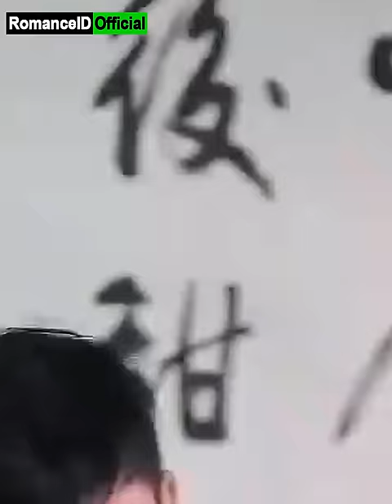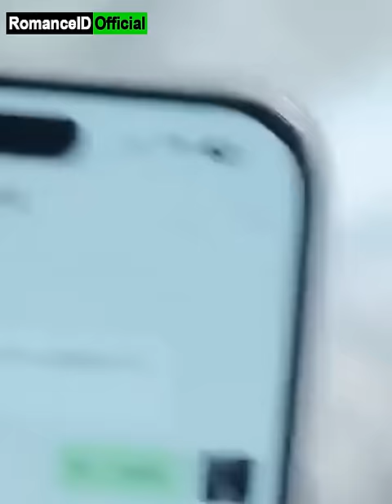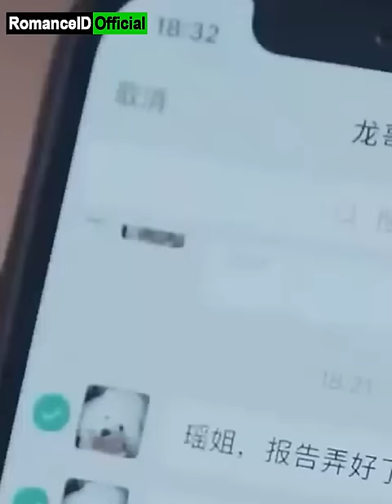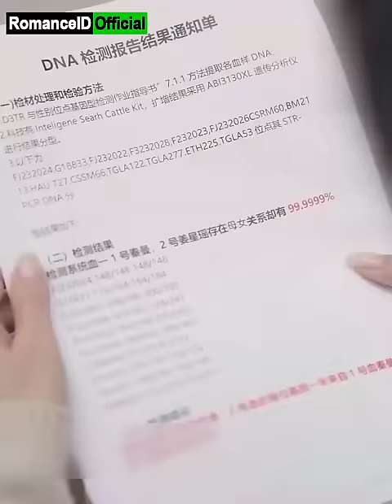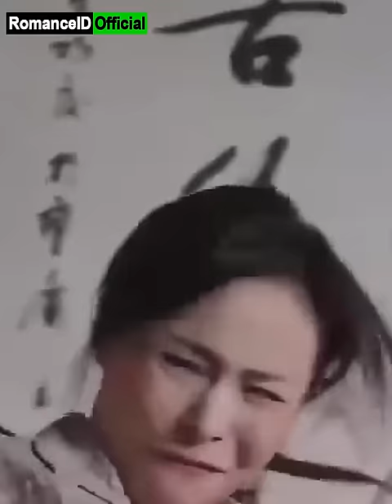CEO Wanita Berkuasa Diselamatkan Gadis Bisu, Temukan Putri yang Hilang 18 Tahun Lalu